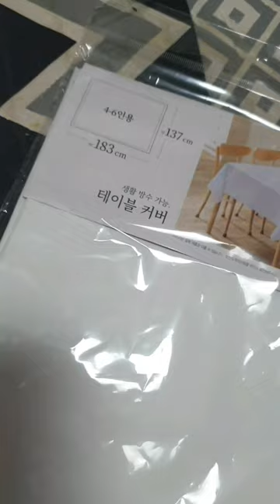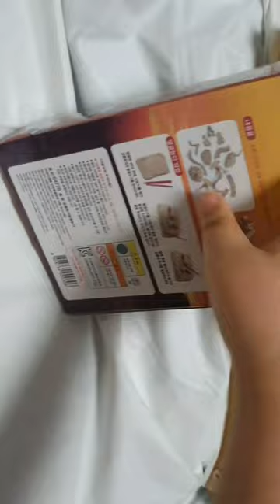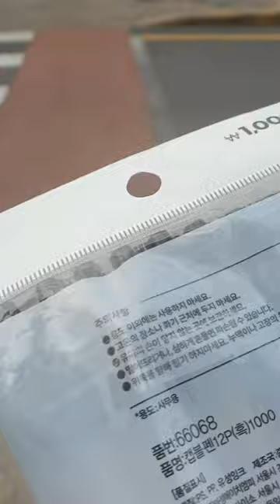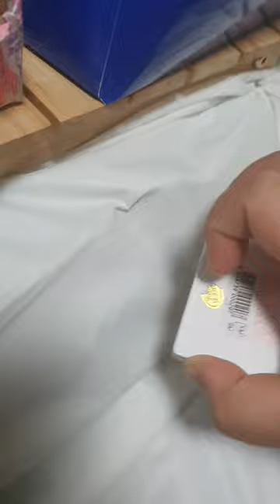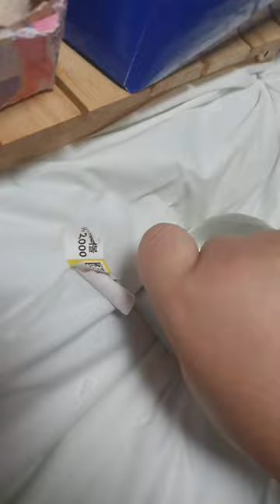2022.11.28.월요 (vlog) / 별 내용 없어요 / 다이소에서 시나모 롤 + 폼폼푸린 인형 구매 했어요 /